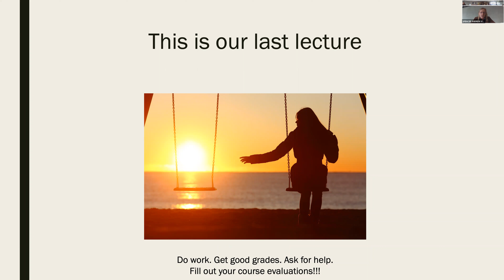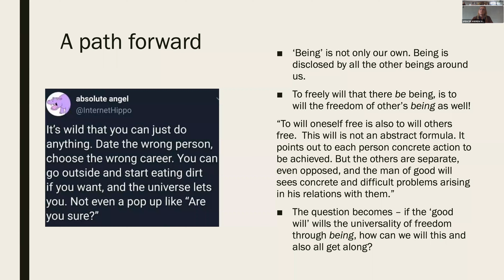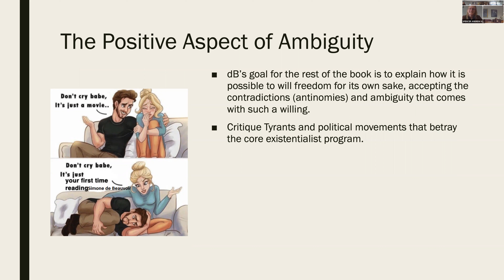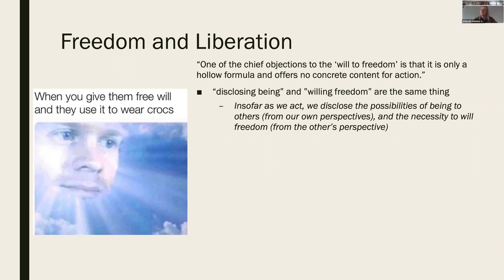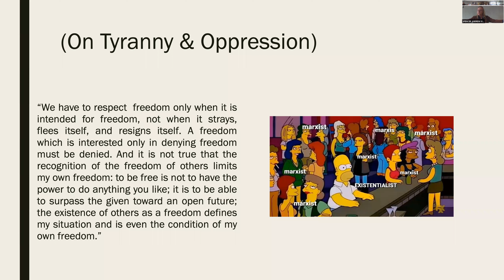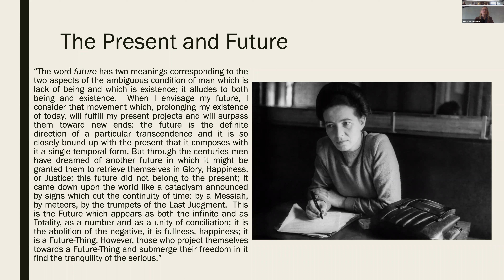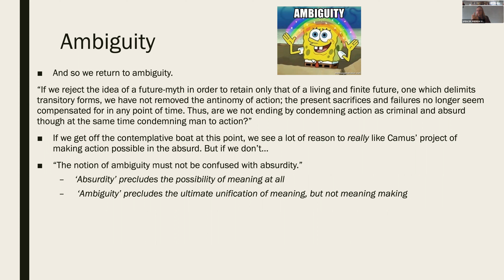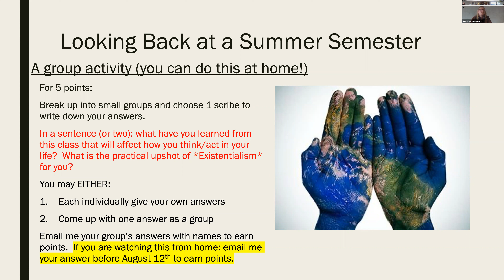Simone de Beauvoir: From Ambiguity to Ethics pt ii & Course Conclusion